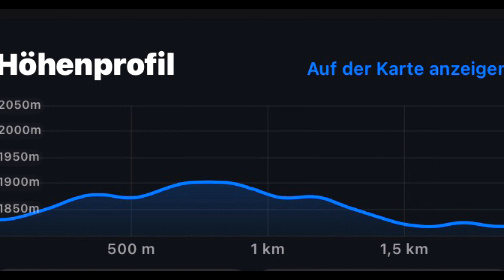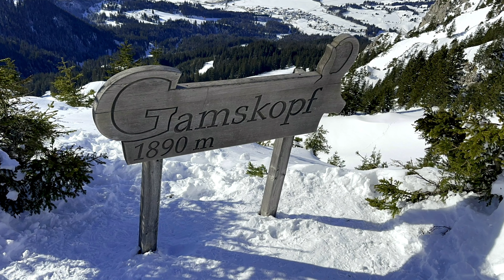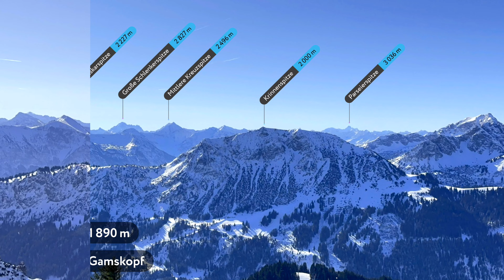Tannheimer Tal - Rund ums Füssener Jöchl (10. Februar 2023)